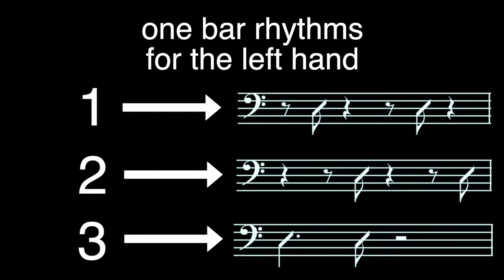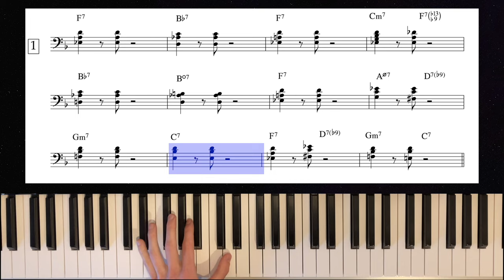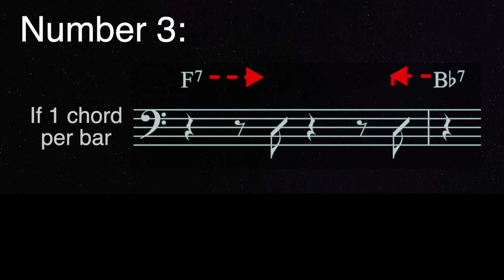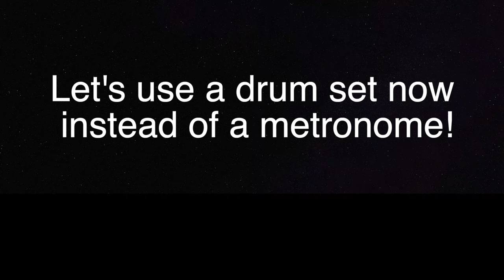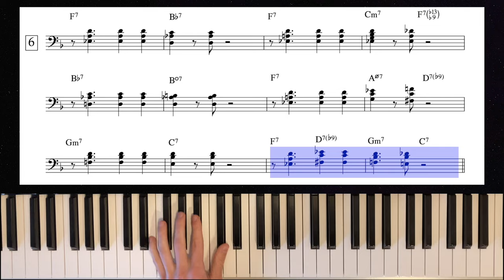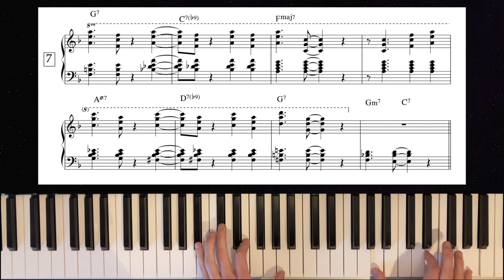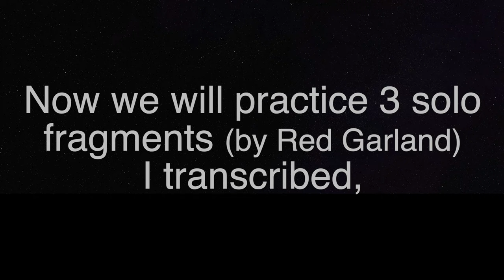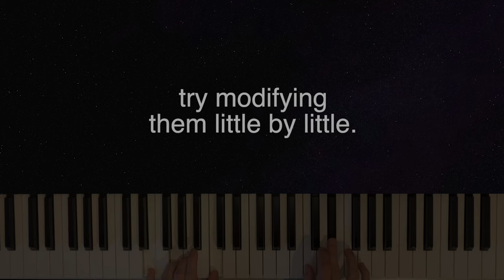The Red Garland Book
Practicing like this changed my life as a jazz musician when I was starting my career in my early 20s. Suddenly, a whole new world of swing opened in front of me.
Now, I'm happy to share all I have learned over the years with all of you, so you can learn how to swing like Red Garland as well.

Enjoy and happy practice!